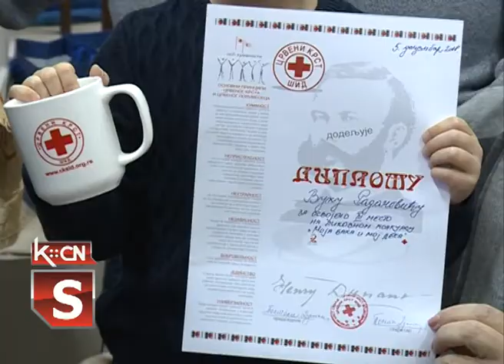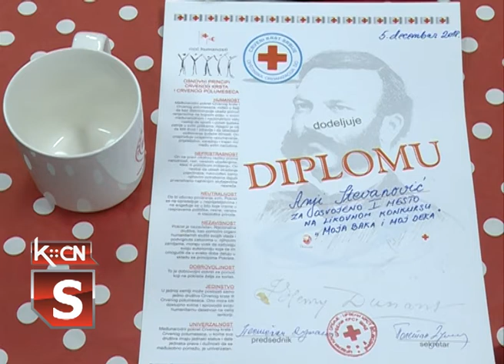Medjunarodni dan volontera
Programi kao što su briga o starima, zdrav stil života,prevencija trgovine ljudima,promocija humanih vrednosti,dobrovoljno davalaštvo krvi i rad sa decom i omladinom obuhvataju  oko pedeset volontera koji su aktivni u Opštinskoj organizaciji Crvenog krsta u Šidu. Tradicionalno,uz druženje i uručenje zahvalnica obeležavaju svoj dan-Dan volontera